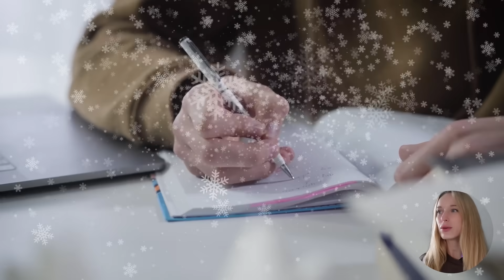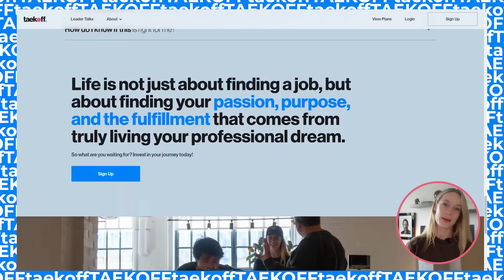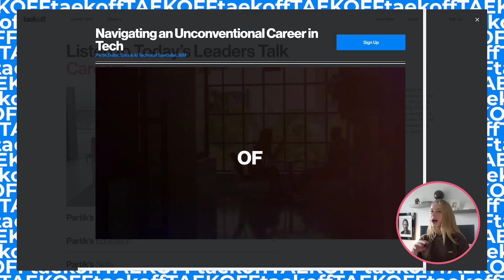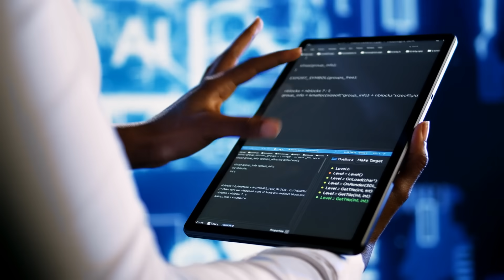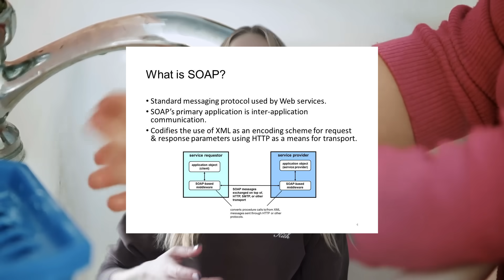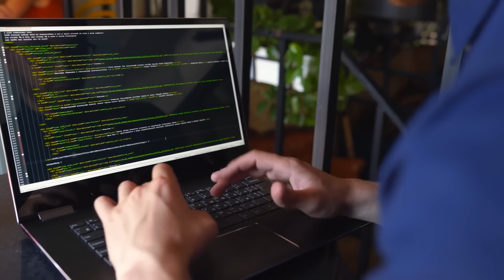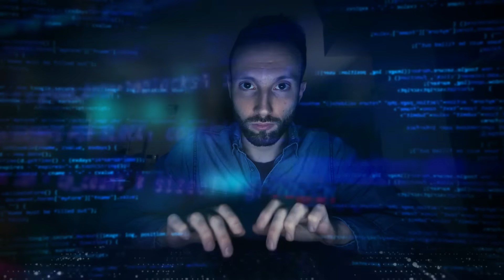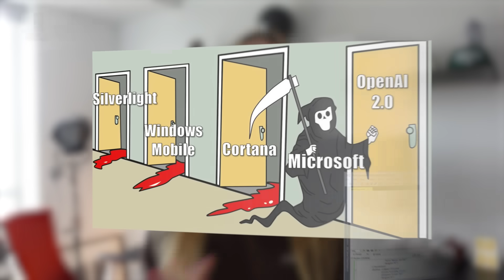Top 4 Outdated Technologies I WOULDNT Learn in 2024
In this video we are taking a step back and looking at some of the technologies I wouldn’t learn in 2024. These are all personal preferences of course and there are still lots of areas where some of these are required! The purpose of looking into these technologies is to have a solid understanding of where some of the technologies we now use today, came from!